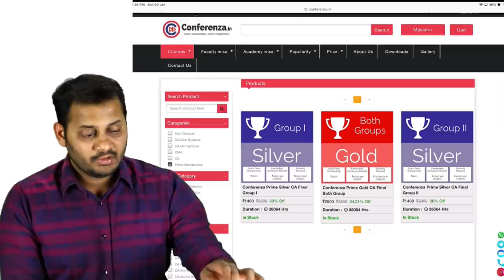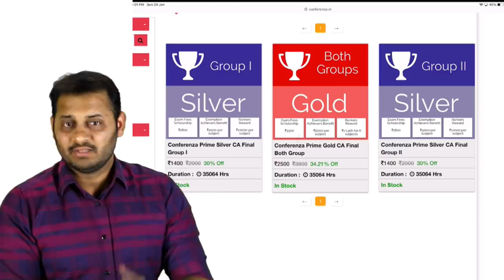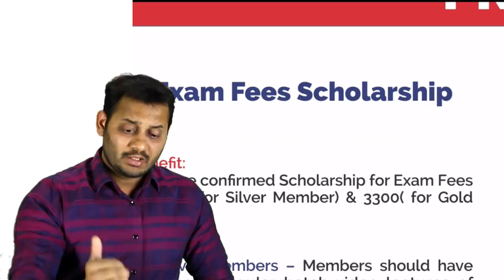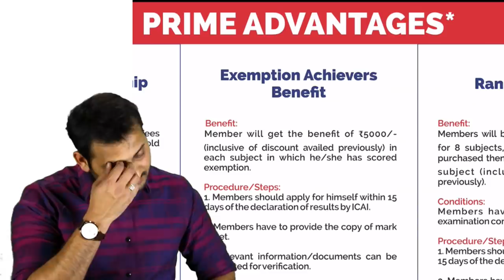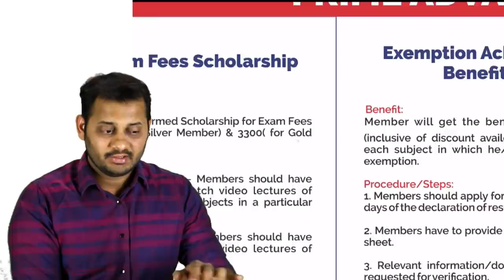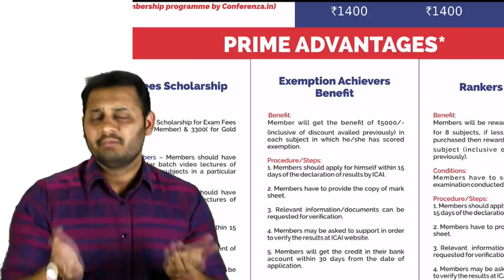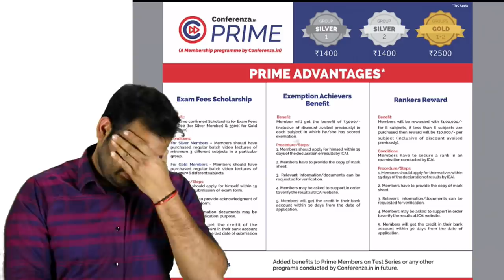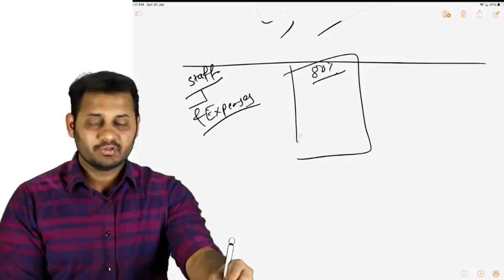Conferenza Prime- Smart way to save Rs.1 Lakh on CA Final Classes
Update after this Video -
No Minimum Purchase Requirements, even if you don't purchase any video lectures, you can get the exam fees scholarship